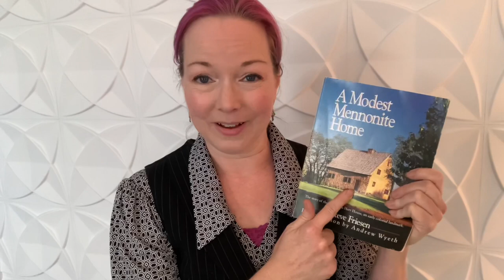Weaving my Anabaptist Mennonite Story ~ Hans Herr = my 8th GGF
I am delighted to share my weaving project progress, AND what I've learned this week about my Mennonite heritage - especially as it relates to my 8th great grandfather, Hans Herr who was born in Zurich and died in Lancaster, PA.

00:00:00 Warping my 32 inch Kromski Rigid Heddle loom.
00:00:20 Weaving you a Mennonite tale.  My weaving project & some Mennonite history.
00:02:37 Building a simple German home.
00:03:30 Martin Luther "nailed it!"
00:04:10 Ulrich Zwingli, the people's priest of Zurich
00:06:25 Conrad Grebel argued for believer's baptism
00:07:27 Defining the word "Anabaptist".
00:07:57 Three basic ideas of the Anabaptist movement.
00:08:30 The first martyrs were Eberli Bolt, Hans Kruzi, and Felix Mans was the first Anabaptist killed by PROTESTANT authorities.  THOUSANDS followed.
00:10:04 Mennonites fled persecution.  Some moved into Moravian areas.
00:10:54 The Hutterites.
00:11:34 The Amish.
00:12:41 Zurich: like "ethnic cleansing" - but based on religion rather than ethnicity.
00:13:02 Anabaptists fleeing religious harassment to the New World.
00:14:02 My 8th great grandfather, Bishop Hans Herr.
00:14:33 Anabaptists looked just like everyone else until the 18th century when they began to dress differently than dominant culture did (or refused to change when culture accepted new styles).  The interesting fashion statement and cultural separation came later.
00:15:15 The Old Order Mennonites.
00:16:20 I love learning more about where my people come from.
00:17:48 Check out these other resources in the description.
00:18:50 Blessing.  Never give up!

Get your copy of A Modest Mennonite Home And thank you Steve Friesen for writing such a well researched and inspiring book!  My covering/hat is off to you, Sir!

LIVE ON WEDNESDAYS:
♥Weave & Mend LIVE Wed 10 am EST Join me and share your prayer requests.♥ Share your prayer requests privately in the Facebook group and I will pray for you specifically LIVE

♥VLOG POST NEW ON FRIDAYS:
If you'd like a conversation about making colorful things (especially weaving and sewing), wearing handmade couture clothing, being a person of faith, my Mennonite ancestry and whatever other random thing I happen upon, then you're in the right place!

Here are some other goodies you'll find on my channel:

♥FAITH:
Unfortunately, many of us have been hurt by patriarchal religious power structures, and therefore we sometimes lack confidence.  However, I believe that in this season, God is releasing remarkable heart healing, replacing our old mindsets with new ones, and filling us with authentic empowerment.  Follow along here: ♥ Woman of the Cloth ♥ to journey into a more empowering spirituality

♥ART:
As a textile artist, I seek to express who I am through my personal style rather than being a slave to conformity.  I believe the fashion industry is fraught with abuse of vulnerable people and places, therefore I choose to use mostly recycled ingredients as I make my own couture clothing.  Gaining new skills as I go along, and seeking to express my authentic fearless, shameless self in the style I create... I am becoming a Woman of the Cloth in a swirl of cloth and color.  Follow along here: ♥ Woman of the Cloth (textile artist)

♥TINY HOUSES:
Weary, frustrated, and frazzled, Xavier and I sold our restaurant in 2014 and bought a tiny house. We began to intentionally reduce the leeches on our energy, money, and focus. We found healing in living very simply, along with the freedom to choose the passion projects that matter most to us.  We've found our “One Thing”, and dramatically minimized everything else, and that has made all the difference.

OUR TINY HOUSE JOURNEY CONTINUES:
The journey continues as we transform our 660 sq ft house into our haven home.  This spacious home has two bedrooms – which means an office for each of us – and our “living room” nest features our comfy bed and our Steinway grand piano.  We continue to use our home to meet our needs and purpose, rather than conforming our lives to the usual notions of how to use a home.  From time to time we make changes in how we use the space, or work at going more off grid, and those changes are documented in ♥ The Smart Sexy Small House Vlog